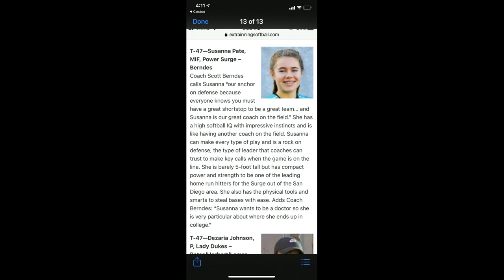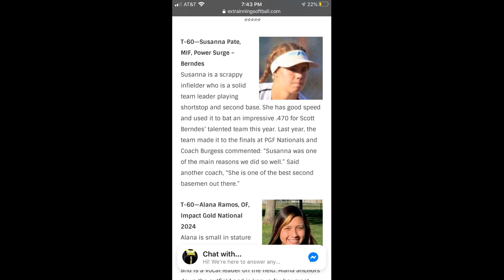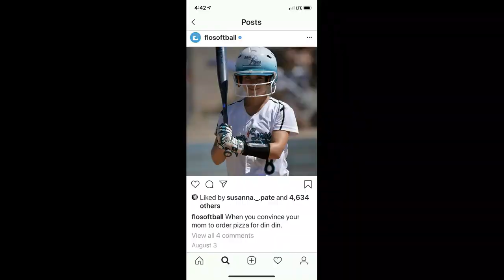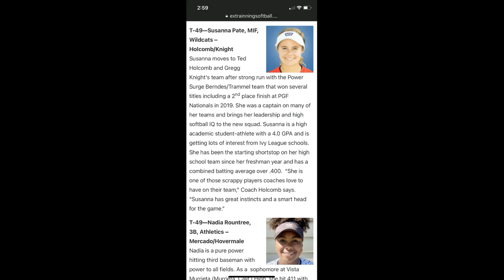Susanna Pate 2024 Athlete and Competitor